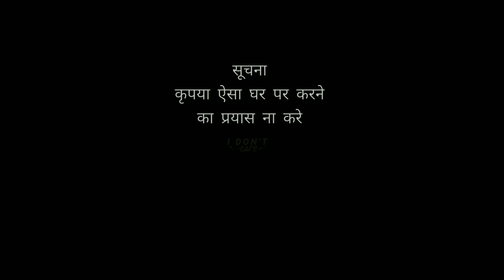सबसे खतरनाक अनिल बम vs experiment डिबा how to Anil bum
अनिल बम vs डीबा एंड एक्सपायरमेंट